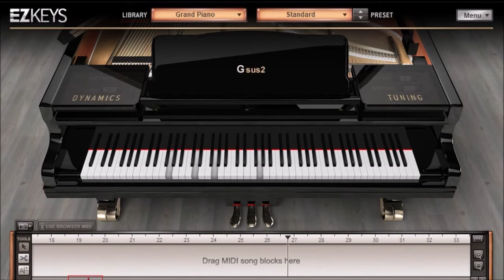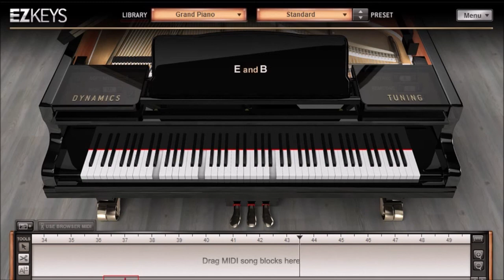KPRI 106 - Puji Hu!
Lagu Kidung Persekutuan Reformed Injili no. 106 Puji Hu! dengan chord
Syair: Tack, min Gud, för vad som varit; August Ludvig Storm, 1891
Terjemahan Inggris: Thanks to God! by Norman Johnson, 1931